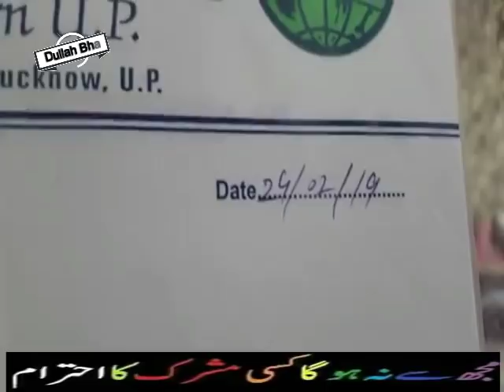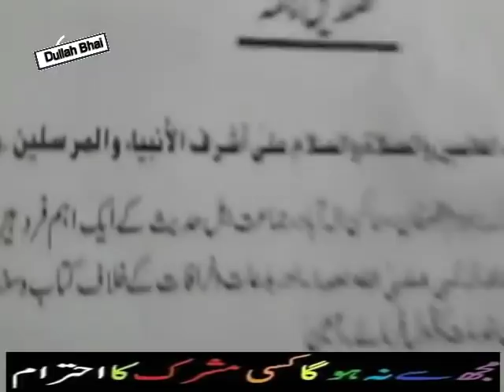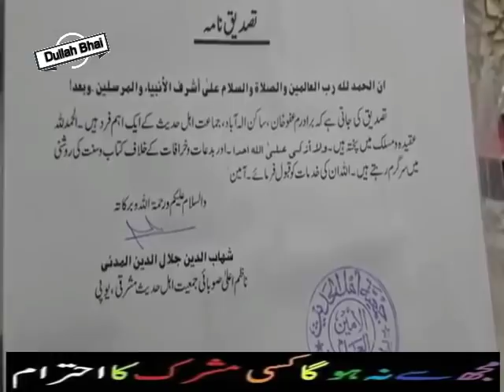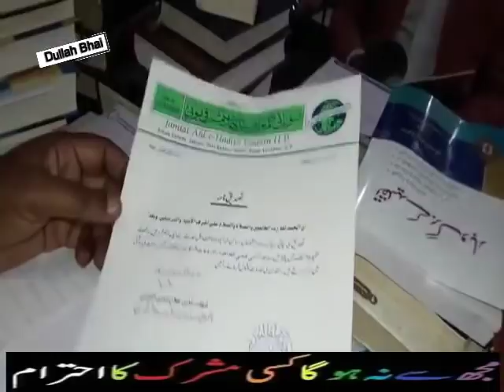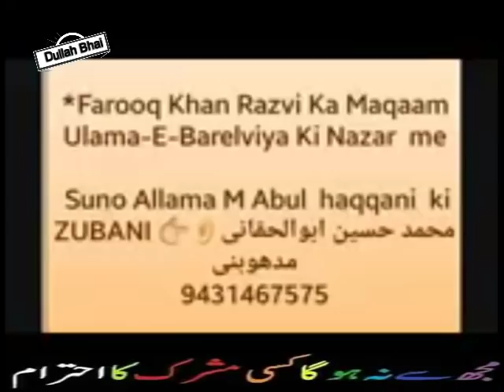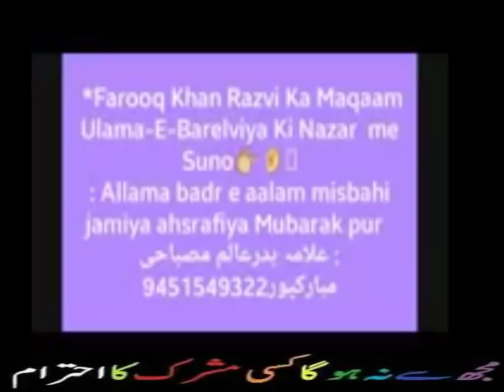Affu Khan ka Munazra challenge Farooq Razvi ko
Affu khan VS Farooq Razvi   ,,,,,,full detail

Farooq Razvi ki Har shart Manzur hai

Munazra k liye Farooq razvi ko taryar karo

Affu khan

12 Rabi Ul Awal 2016 - EID Milad Ul Nabi 2016
12 Rabi ul awal 2016 Nomaish - YouTube
12 rabi ul awal naat
# fake peer
# peer sahab with girls
# exposed baba
# shirk
# Baba Khote Wali Sarkar
# Jaali Baba
# tauseef ur rehman
# Shirk Azeem
# aaj ka Shirk
# Tawheed
# Mushrikana Hajj
wahabi expose
wahabi exposed
wahabies expose
wahabies exposed
wahabi
wahabies
expose
exposed
must watch
speech
bayan
taqreer
best speech
sho
radde wahabiyat
radde deobandiyat
radde gair muqallidiyat
radde najdiyat
najdi exposed
najdi expose
najdees expose
najdees exposed
jarjis expose
jarjis exposed
risalat
wahabi
wahabies
wahabiyat